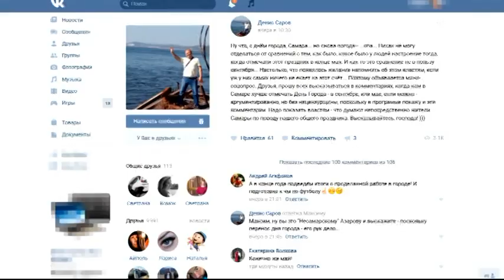Абзац 11 09 17